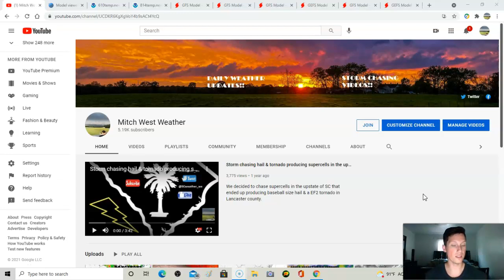Major pattern change on the way! What does that mean for our weather?